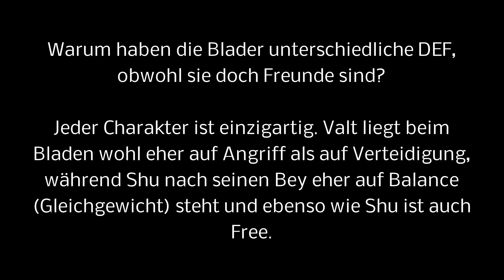Beyblade Burst (Evolution) in Yu-Gi-Oh! Karten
- Karten bearbeitet mit Gimp 2.10. und Magix Video deluxe 2013 Plus